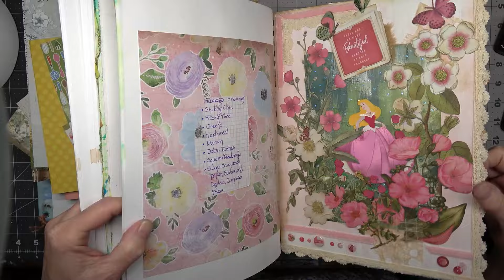Art Journal - Building Quirky Houses - Craft with Me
Art Journal - Building Quirky Houses - Craft with Me - I have always loved creating little houses in my journals; usually in pencil or pen, sometimes out of tickets or other paper shapes.  Today's inspiration came from Natasa @TreasureBooks

Welcome to Dogwood Papers Arts channel.  I'm am so happy that you are here.

Etsy Shop

This is an Adult Crafting Video: Due to products and tools used in projects, this content is not for children under the age of 18.